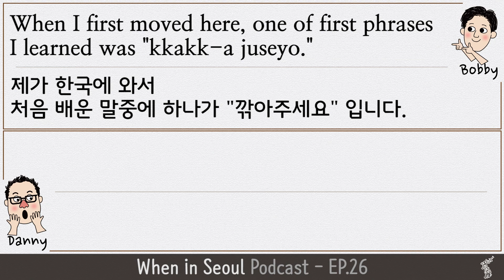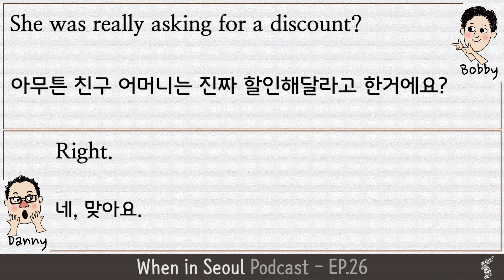포경수술을 하기위해 한국에 왔던 미국 친구 이야기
When in Seoul Podcast.  It's part of episode 26
[EP26. Where to go shopping in Seoul] 중 일부분을 편집한 영상입니다.